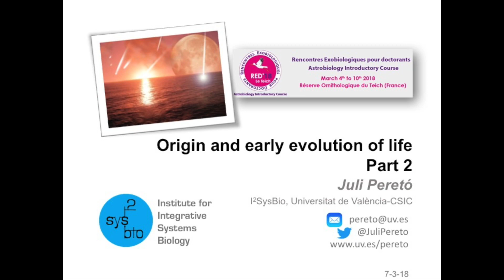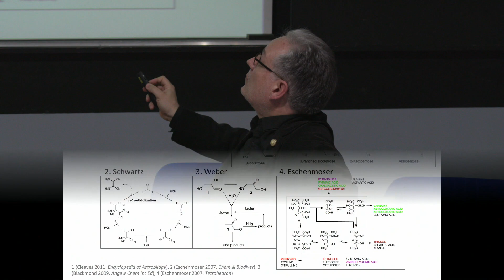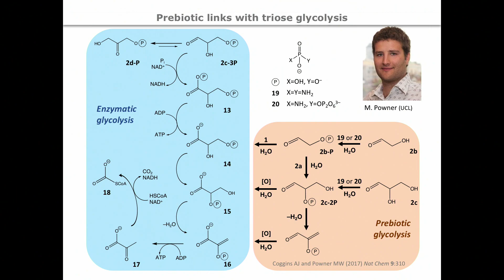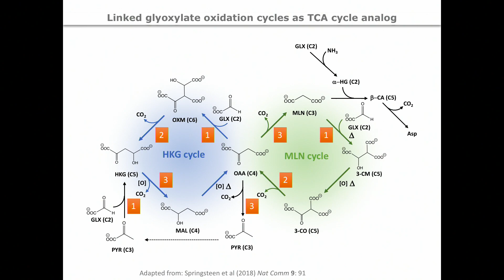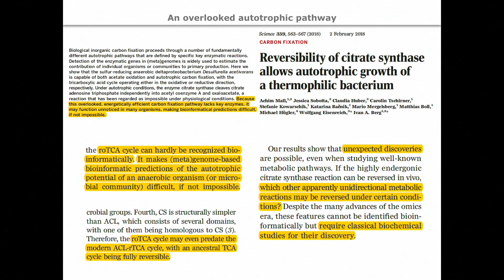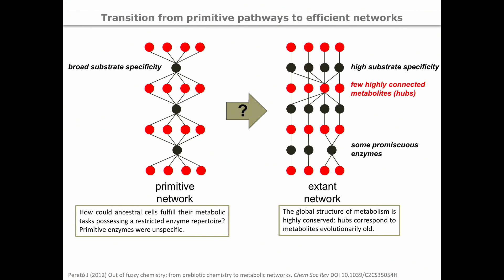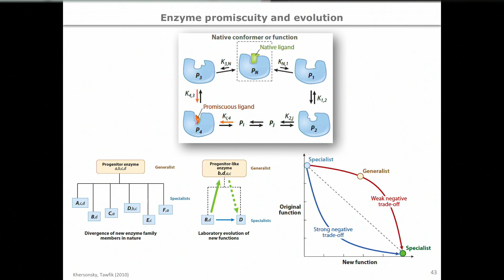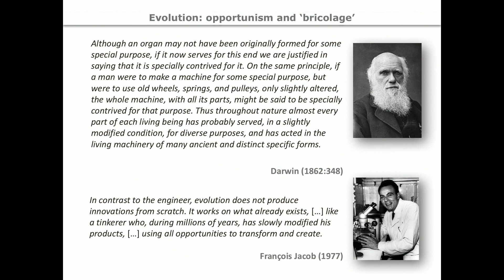ORIGIN AND EARLY EVOLUTION OF LIFE - Part 2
By Juli Pereto - RED18